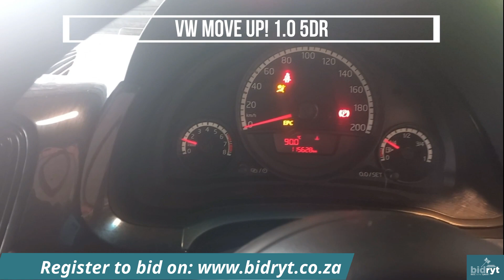VW Move Up! 1.0 5Dr on Auction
Join us for the Mayville Timed Online Vehicle Auction! 🚗🔨
Don't miss the chance to view the vehicles on Wednesday, 17 January, between 9 am and 3 pm at 972 Paul Kruger St, Mayville, Pretoria, Gauteng.
Explore the list, images, and videos of the vehicles up for auction

Here's what you need to know: Buyers Premium is 6%. VAT of 15% will be added to the bid price along with Buyers Premium and a R2 500 Document fee.

Registration is now open, requiring a refundable Registration Deposit of R2 500 & FICA.